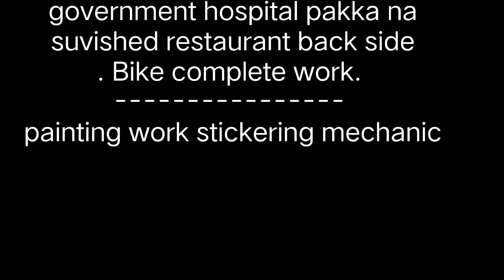Honda CB UNICORN RED🔴 COLOUR DESIGN (Painting by PCM)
new apdate

no sale purpose vehicle customer vehicles...

✔ Our Address: Wyra Road, Near Government Hospital, Back side of suvis Hotel. Khammam Telangana state, India

The Cost Of Modification Differs From Bike To Bike and The condition of it.

Only Painting and Stickering Cost: 8,000 to

12,000rs(we use a special kind of paint which lasts

above 5years).

following painting by PCM..

Jai Hind🇮🇳